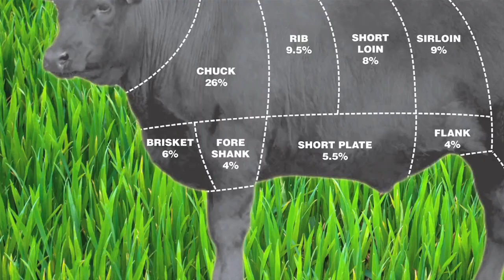FOOD FILM FEST 2018 TRAILER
Taste What You See on the Screen…Right In Your Seat!
New York City - October 24-28, 2018